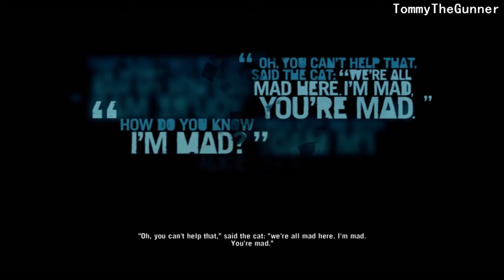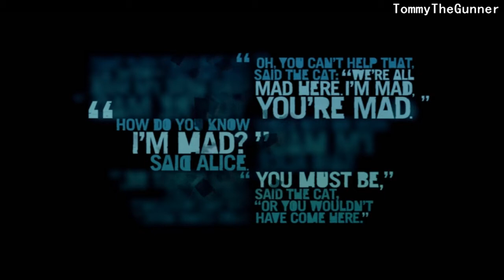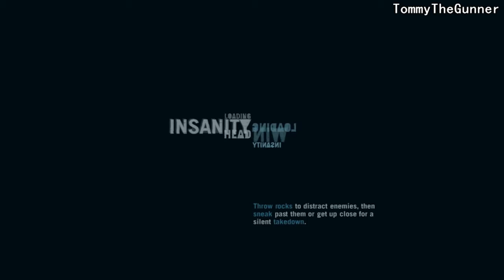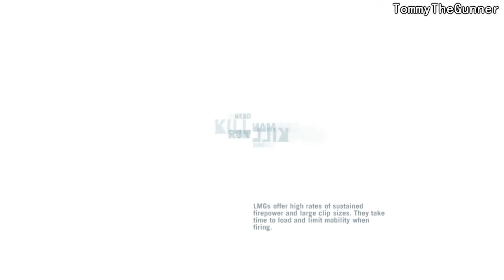Far Cry 3 Walkthrough Pt 38 - FLUCKING MONSTER!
Please leave a like it help's me out a lot and to let me know that you guys are
enjoying these videos! Also i am playing on MAX Graphical settings with Direct x11.

Explosions,Wildlife,Vehicles, unisoft, Game of the Year, Island, Pirates, Far Cry 3, First on Youtube!, Guides, Coop, Multiplayer, Secrets, Never before seen footage